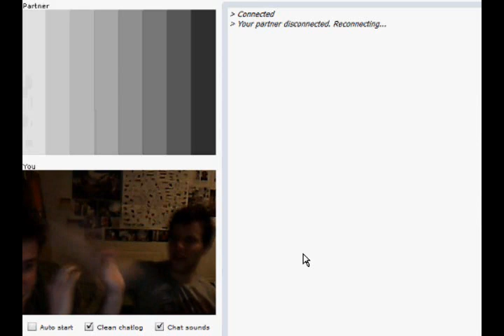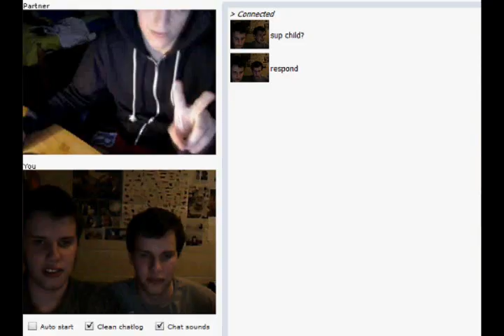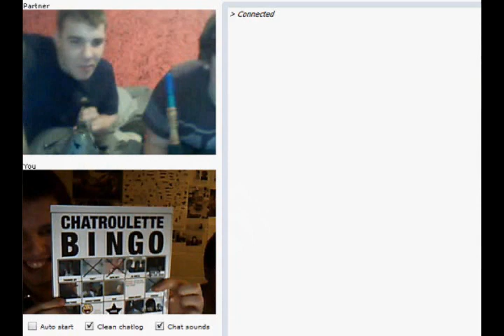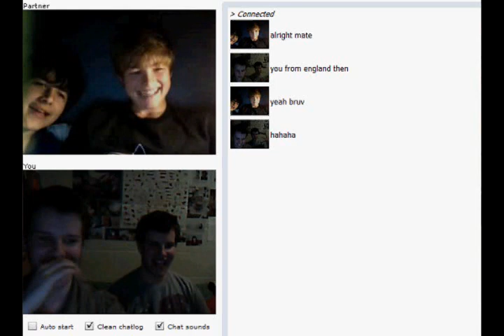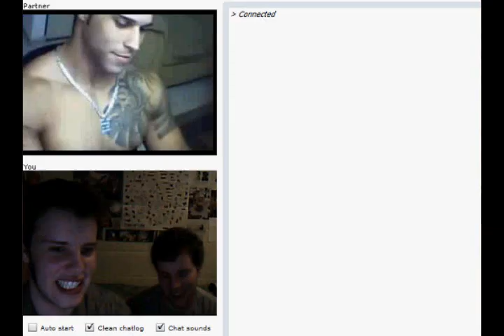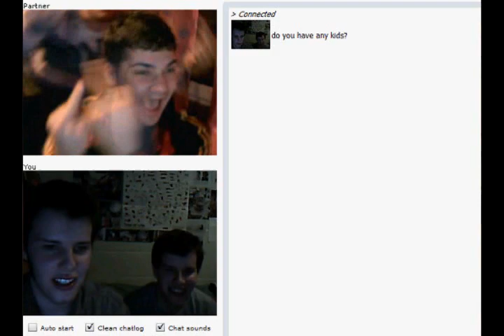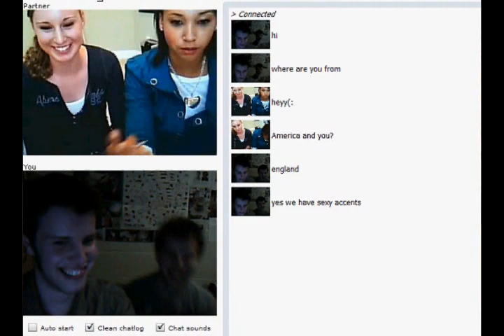ChatRoulette Bingo Part 2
Obviously because its ChatRoulette, there are some very adult visuals in this video. But don't worry, I've blacked out all the nuddy bits.